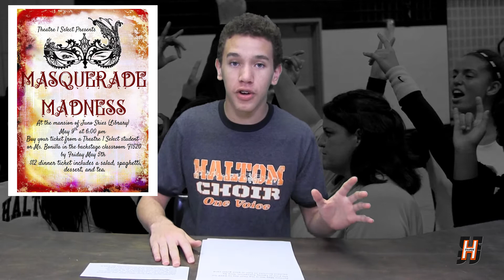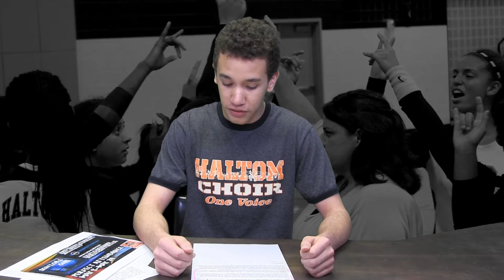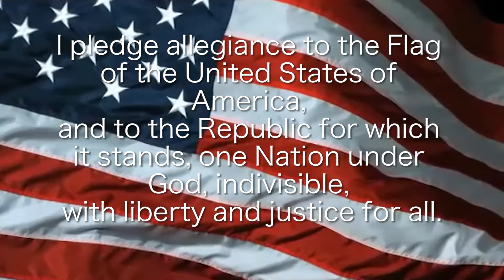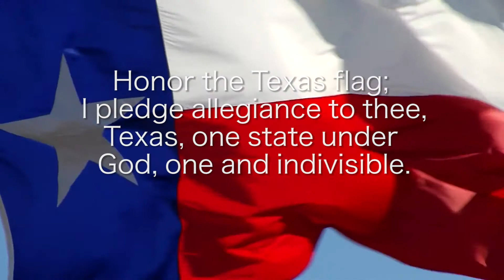May 4, 2017